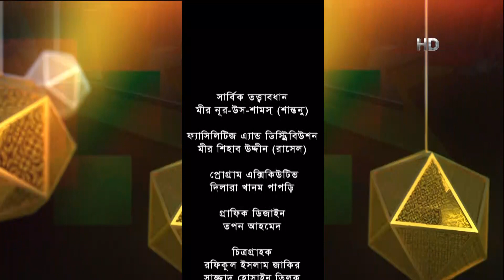"তারার ঈদ" | বুবলি | আফি ম্যাংগো ফ্রুট ড্রিংক নিবেদিত | পাওয়ার্ড বাইঃ Gigabyte Aorus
পবিত্র ঈদুল ফিতরে বাংলা টিভির বিশেষ আয়োজন
সেলেব্রিটি টক-শোঃ  আফি ম্যাংগো ফ্রুট ড্রিংক নিবেদিত "তারার ঈদ"
পাওয়ার্ড বাইঃ Gigabyte Aorus
আজকের অতিথিঃ শবনম বুবলি